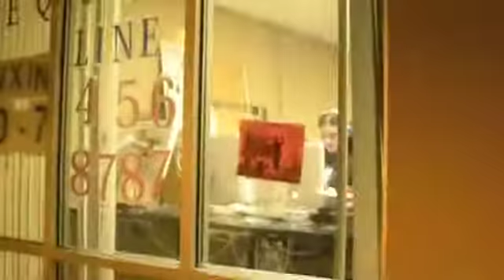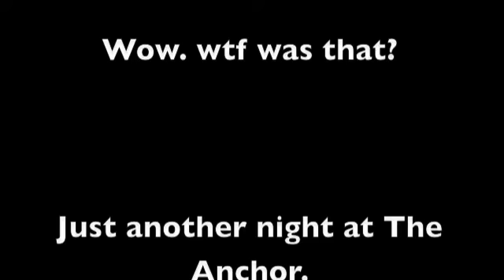Just another Saturday night at The Anchor.